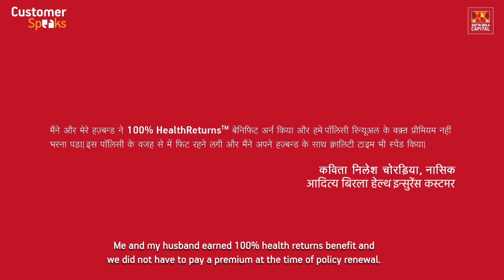Customer Speaks | Kavita Chordiya - Aditya Birla Health Insurance Customer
“Thank you Aditya Birla Health Insurance for making us healthy and fit", says our customer Mrs. Kavita Chordiya who earned 100% HealthReturns™ by walking 10,000 steps daily. She not only used the HealthReturns™ to renew her policy but also spent quality time with her husband!